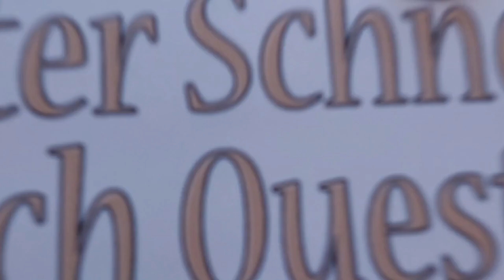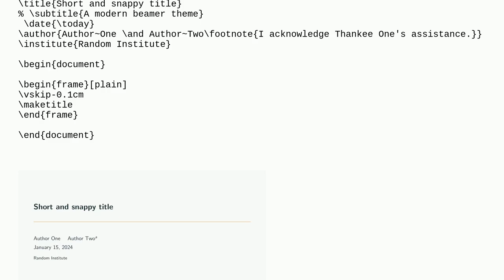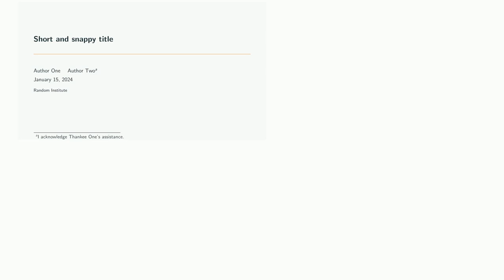Tex: How to add thanks to metropolis theme?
How to add thanks to metropolis theme?

A special thanks goes out to the community

  beamer-metropolis beamer